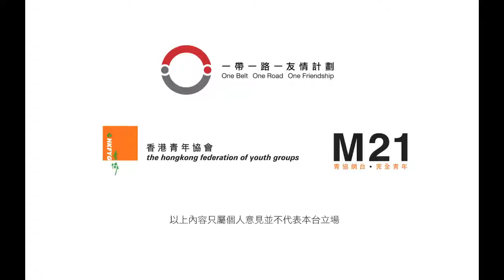《背包行-體驗旅人》S4 Team 798 印度 醫攝予言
探訪貧民窟
當醫生遇上攝影師

地區: 印度

香港青年協會舉辦「背包行」體驗旅人－一個完全由青年策劃及領導的背包之旅。透過背包旅行親自踏足「一帶一路」的國家及城市，以創意互動交流活動，加深認識當地文化、歷史、風土人情和生活面貌，建立聯繫和友情，以至將連結化成具體的互助與關愛行
動，推動交流與合作機會。